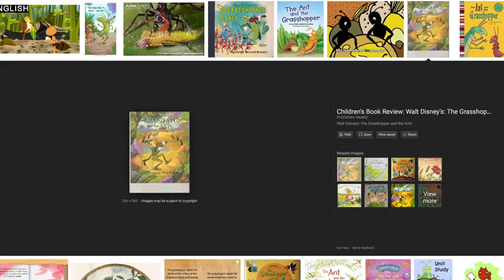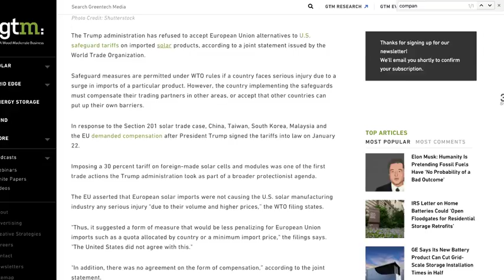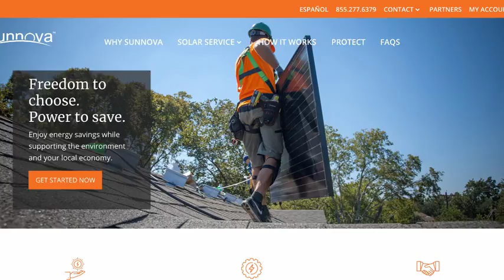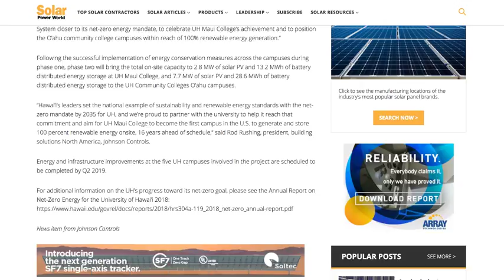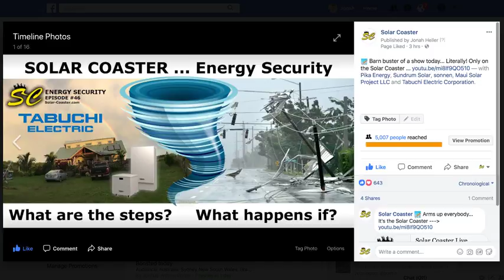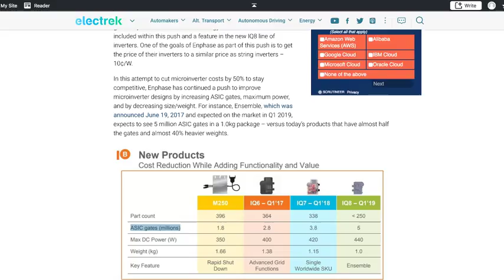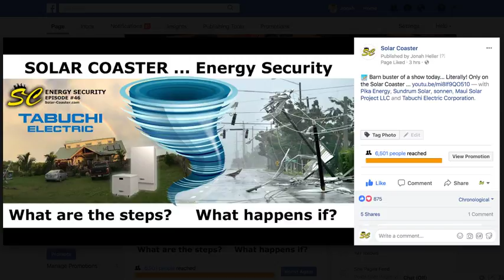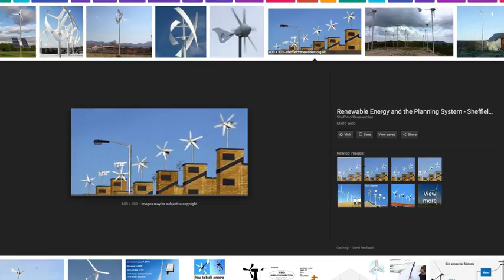Solar Coaster #46: ENERGY SECURITY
This week on the Solar Coaster,

Building on John Borland's amazing discussion of zero grid buy techniques, Josh and Jason dive deep to see if these can also be applied to your energy security needs in case of emergency, and the varying levels we can all achieve today.